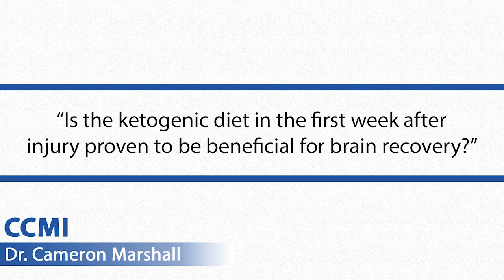Does The Keto Diet Help Concussion Recovery?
Is the ketogenic diet proven to be beneficial for brain recovery in concussion patients?